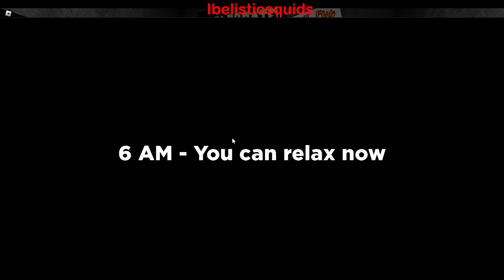fnaf 1 night 1 in roblox! (part 1)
first night ever (not that bad)